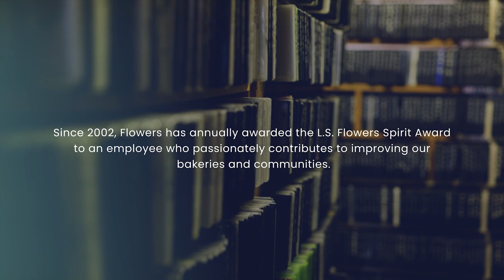2022 LS Spirit Award — Betty Walraven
Since its inception in 2002, Flowers Foods has honored one employee each year with the L.S. Flowers Spirit Award. It recognizes those who put their heart and soul into making our bakeries — and communities — even better.

One of our 2022 L.S. Flowers Spirit Award Winners is Betty Walraven of Flowers Baking Co. of Batesville, LLC.